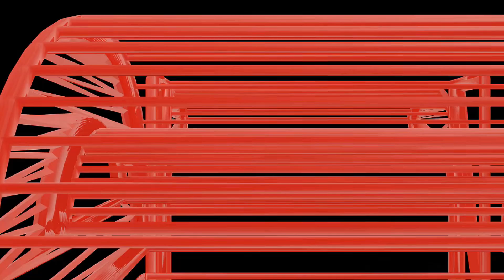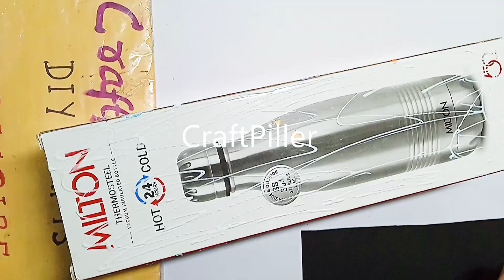geometric formulas math's working model (tlm) - diy - simple and easy| craftpiller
geometric formulas maths working model (tlm) - diy - simple and easy | craftpiller

Materials Used :
Color Papers